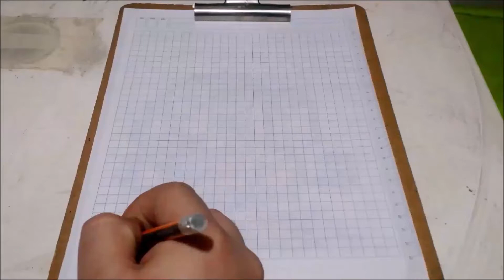𝐷𝐼𝐵𝑈𝐽𝑂 𝑃𝐼𝑋𝐸𝐿 𝐴𝑅𝑇 𝐷𝐸 𝐶𝑌𝐵𝑂𝑅𝐺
Hola amigos y suscriptores del canal Rafa Vargas, sean bienvenidos a otro nuevo video, ya que en este video, viene siendo corto, ya que por fin voy a traer dibujado en pixel art mis dibujos que realice por el mes de febrero con el título Dibujando veinticinco dibujos en pixel art (Parte 1), ya que ahora lo traigo en varias partes, ya que ahora van a ser veinticinco personajes, no olviden suscribirse a mi canal, es gratis, tampoco no olviden de compartir mis videos